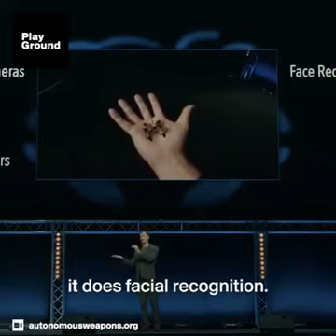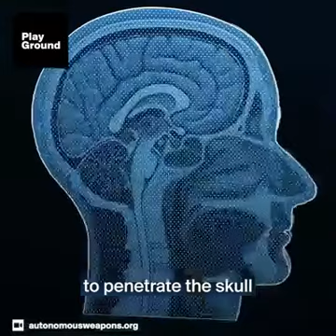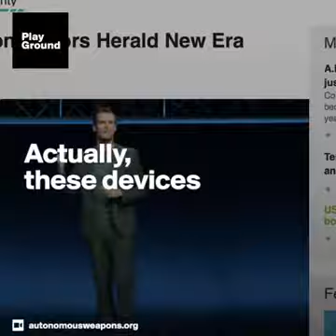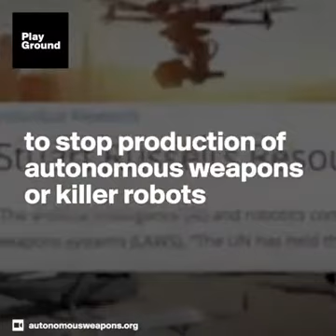Autonomous Drones Controlled By AI. Soldiers Of Tomorrow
The future is here weapons that can think for themselves. How long are away from a Terminator or T800? Your guess is as good as mine.